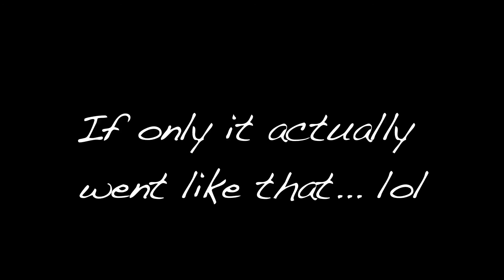Wed. My Ideal Day!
Chengu's Ideal Day! Enjoy!